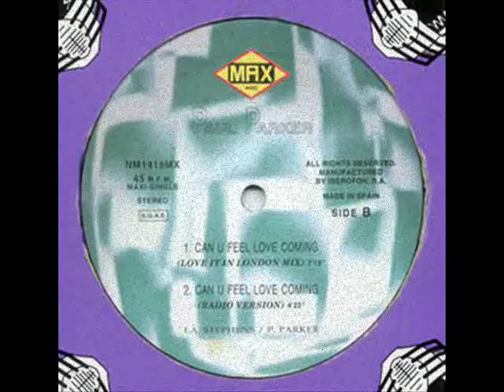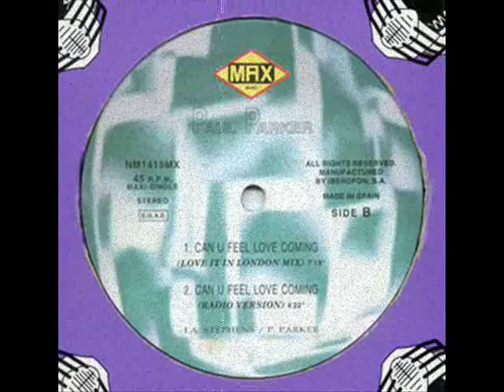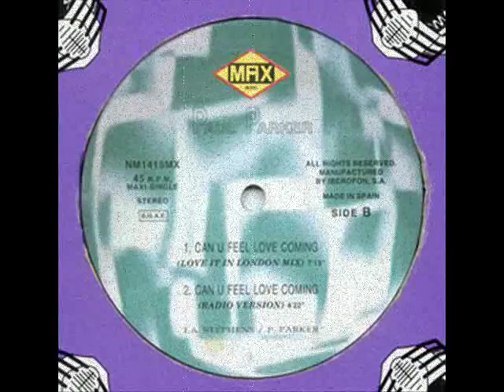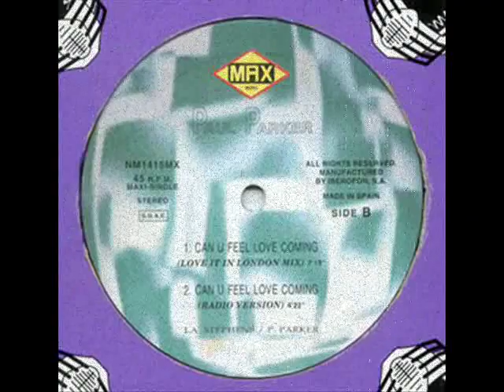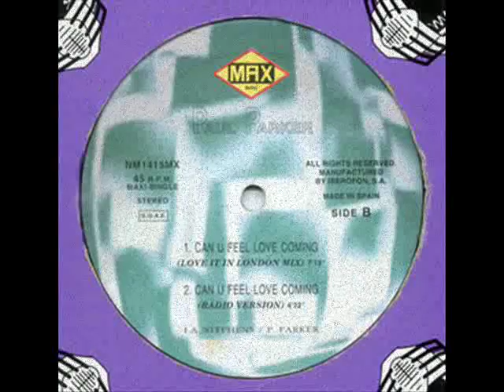PAUL PARKER - Can u feel love coming (trinity mix) 1996